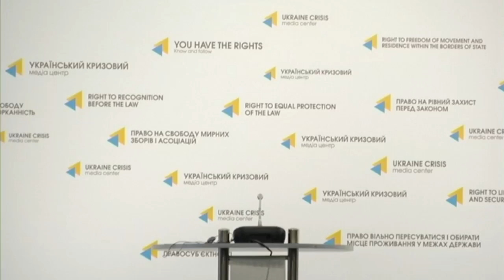MPs reports: requirement of democracy or a whim of the public. UCMC, 06.02.2017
Topic: “MPs reports: requirement of democracy or a whim of the public?”
Oksana Prodan, MP (“Petro Poroshenko Block” faction) Oleksandra Kryvoruchko, project manager of the movement “Chesno”
Natalia Vatamaniuk, coordinator of the initiative “Open Parliament”
Ostap Yednak, MP (independent)